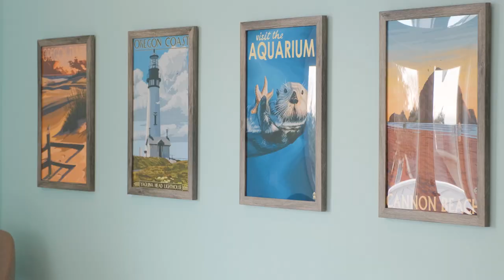Olivia Beach - Home Tour